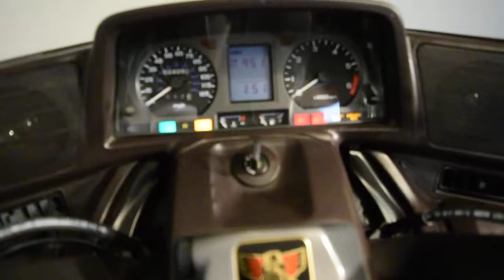1989 Honda Goldwing 1500 | Used motorcycles for sale at Monster Powersport, Wauconda, Iw